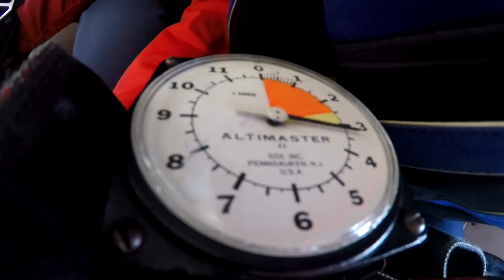Stephanie 2 17 17